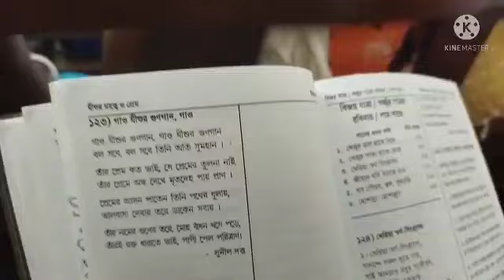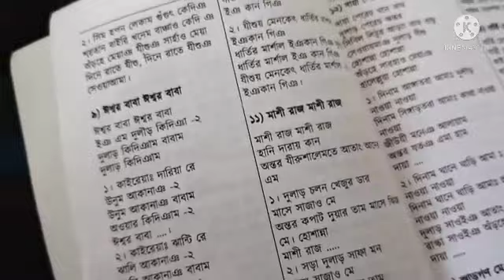banglavlog palm🌴 Sunday celebration in our village church⛪